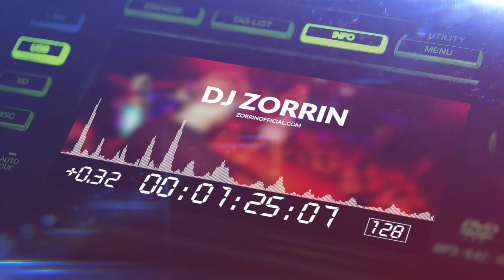Apple Motion Template: DJ // Night Club Logos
For Apple Motion 5, Final Cut Pro X
3 Logo Openers (0:08; 0:08; 0:08)
ALL FOOTAGES INCLUDED
3 Placeholders (Logo, Small Logo and Turntable LCD Screen)
2 Textholders